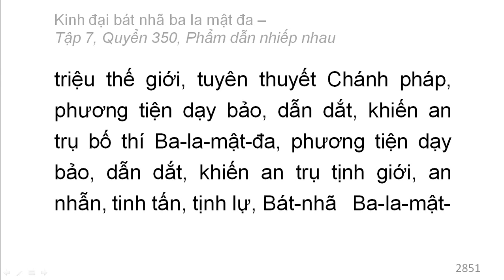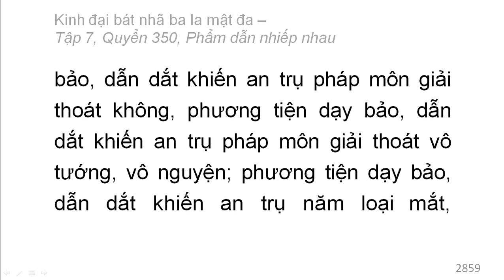Quyển 350: Kinh đại bát nhã ba la mật đa - Phẩm dẫn nhiếp nhau (rất hay) (350/600) (10)